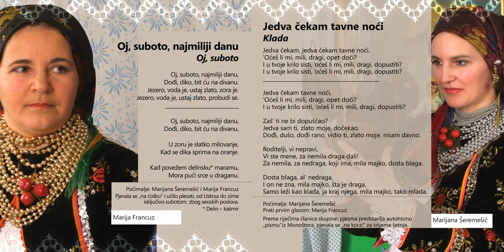02 Kraljice Bodroga - Jedva čekam tavne noći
Sunakladnik: Kulturno-umjetničko društvo Hrvata „Bodrog“, Monoštor
Urednica i recenzentica: Tamara Štricki. Stručni suradnik: Vojislav Temunović

Snimljeno u Kesler studiju, 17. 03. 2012. godine u Subotici.
Snimatelj: Viktor Kesler
Likovna oprema: Darko Vuković

Sudionice:
Počimalje:
Marijana Šeremešić, rođena Šuvak 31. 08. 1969. godine u Monoštoru
Marija Francuz, rođena Kolar 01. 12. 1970. godine u Monoštoru

Rožalje:
Marija Kovač, rođena Turkalj 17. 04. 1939. godine u Monoštoru
Marija Kaplar, rođena Patarić 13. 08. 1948. godine u Monoštoru
Anica Šuvak, rođena Balaž, 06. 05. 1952. godine u Monoštoru
Ana Periškić, rođena Đanić 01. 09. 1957. godine u Monoštoru
Marija Leka, rođena Rang, 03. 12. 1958. godine u Monoštoru
Anica Kovač, rođena Pašić 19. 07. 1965. godine u Monoštoru
Anita Đipanov, rođena 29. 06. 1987. godine u Somboru